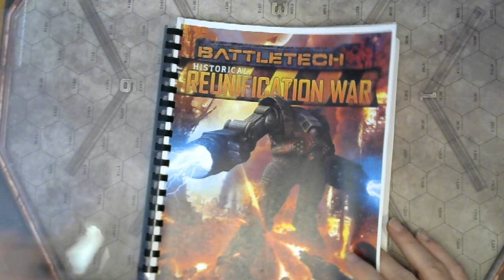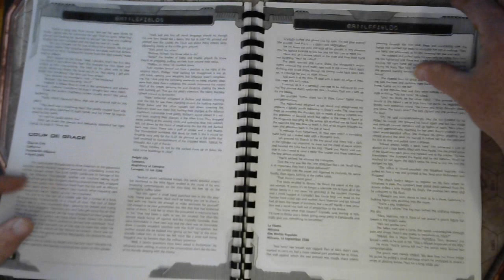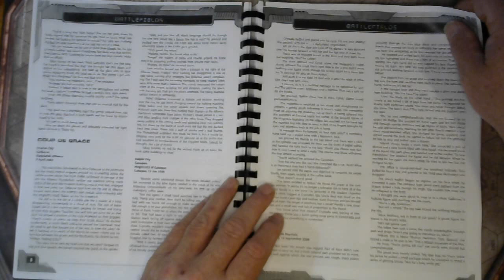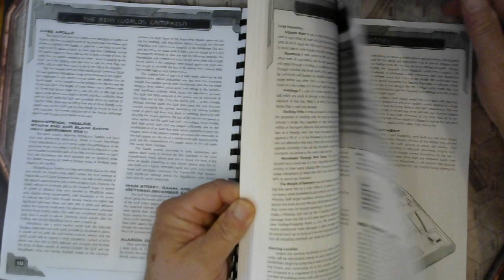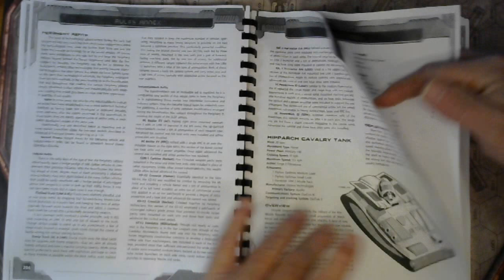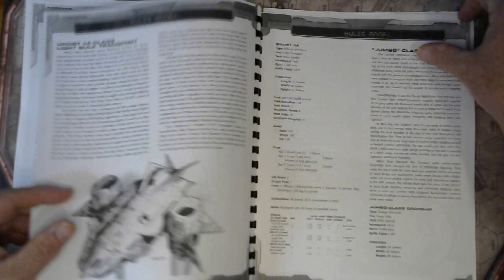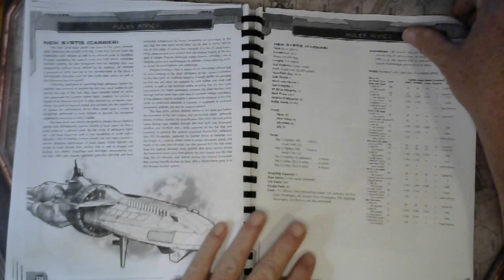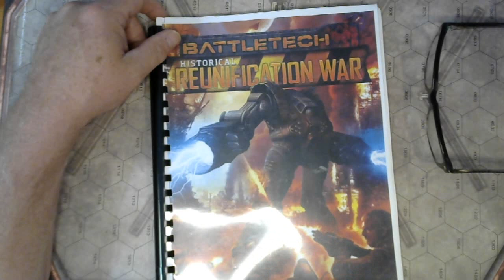Battltech Historical Reunification War Sourcebook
The Historical: Reunification War is a sourcebook that covers the newly formed Star League's war against the nations of the Periphery. The War would be the League's defining moment which would be used as means to keep the shaky coalition of Inner Sphere nations unified. The war would be fought by various powers in a series of campaigns to bring the nations of the Periphery under Star League control and bolster its economic problems.

“ In 2570, the six Great Houses of the Inner Sphere united to create the Star League, promising to bring an end to the generations of warfare that engulfed the worlds mankind now called home. Shortly thereafter, to seal their alliance, they turned against the various independent realms of the Periphery. Over the next twenty years, the so-called Reunification War would rage, claiming more lives than the savagery of the Age of War before it, all to realize House Cameron’s dream of a united humanity—at any cost.
Historical: Reunification War describes the first grand military campaign of the newborn Star League against the collected realms of the Periphery. Covering each of the four major campaign theaters in detail, this book provides a hard look at the formative years of the first Star League, and the fateful decisions that led them to usher in a new Golden Age for mankind by unleashing their armies against its most far-flung worlds.”